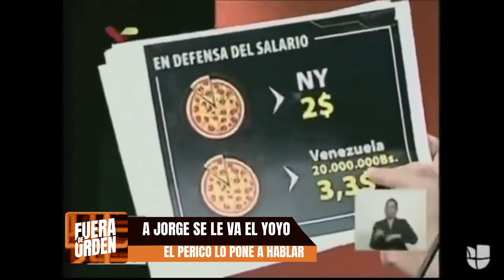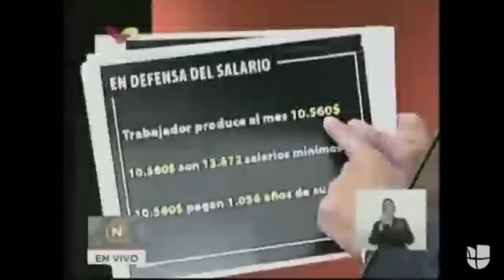A JORGE RODRÍGUEZ SE LE VA EL YOYO | FUERA DE ORDEN 33 | SEGMENTO 2 | DANIEL LARA FARÍAS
En distintas intervenciones, Jorge Rodríguez nos muestra los efectos de las sustancias de las cuales es dependiente, confesando con locuacidad las técnicas usadas por el chavismo para el fraude electoral y para las operaciones de legitimación de capitales.
Video Oficial Vaca Air.
Canción
Vaca Air
Artista
Roy Hash
Álbum
Los Cuatro Lados del Círculo
Usado con la autorización del autor Roy Hash.